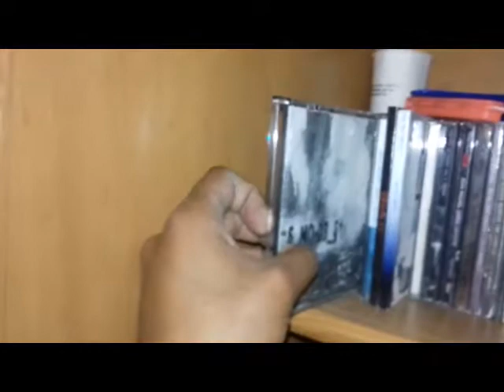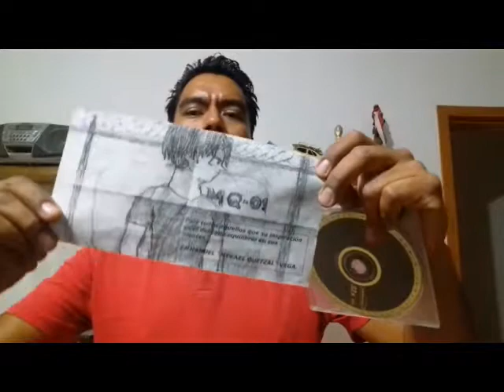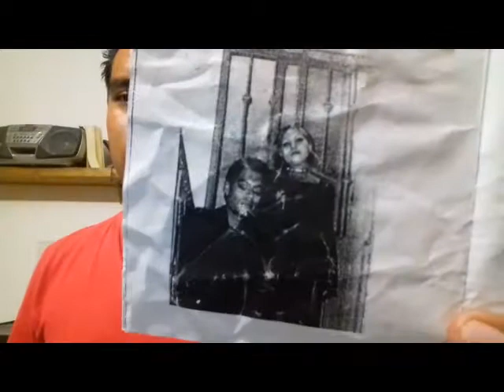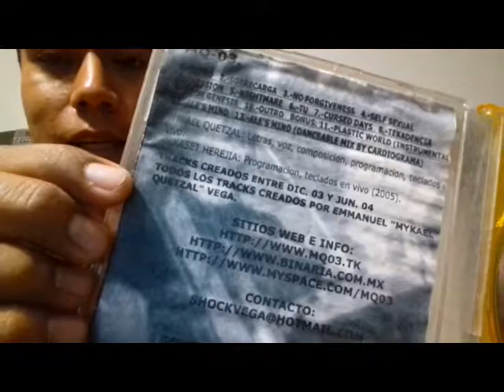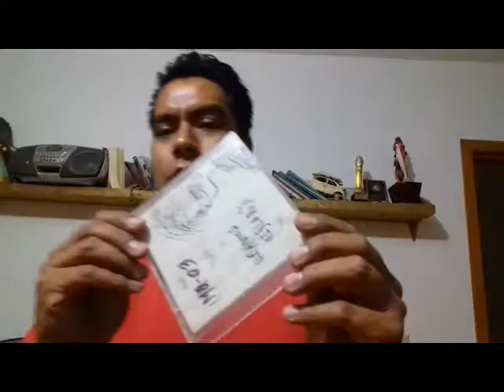El Baul de los Recuerdos (¡Gracias, Papá!)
Band info, events, free album downloads, pictures,PayPal and more in our OFFICIAL

Un pequeño anuncio sobre los ultimos videos para este canal. Pero sobre todo una grata visita a LAS PRIMERAS EDICIONES DE NUESTROS LANZAMIENTOS.